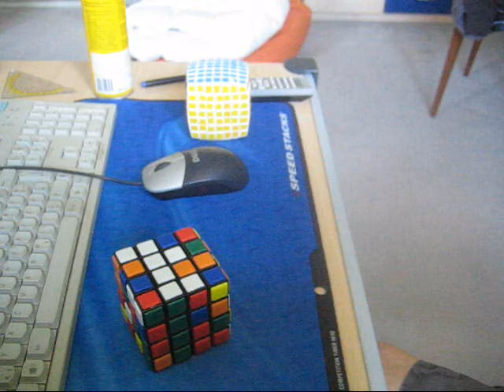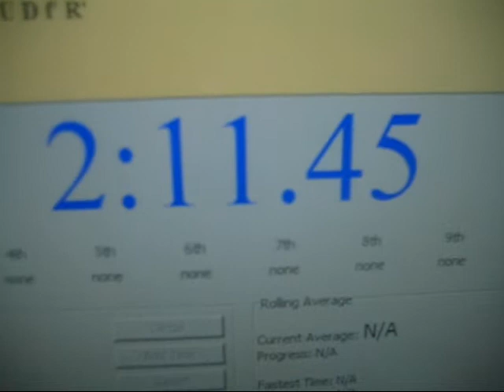4x4 OH: 2:11.45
pretty good for me. my old record was 2:40 but with PLL parity. i could get sub2 but my cube locks up all the time and i cant turn fluently. this is much more fun to do than i ever expected